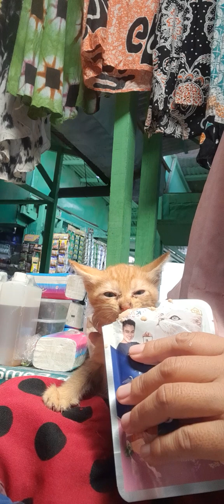Ngasih makan kucing kembar pake live cat